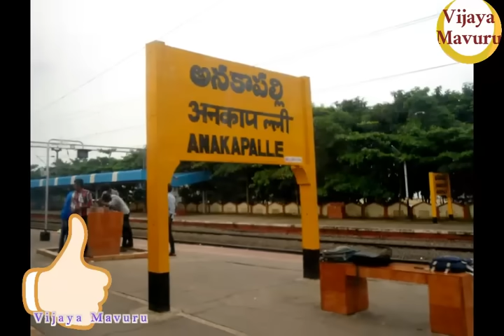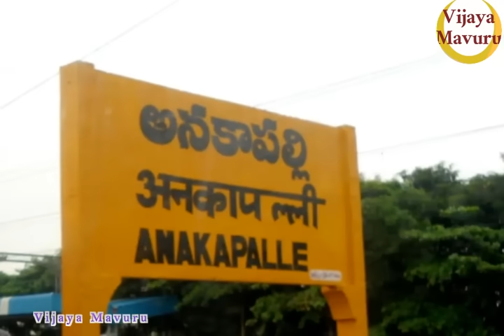అనకాపల్లి నూకాలమ్మ చరిత్ర/Anakapalli nookambika temple history/anakapalle name history/nookalamma